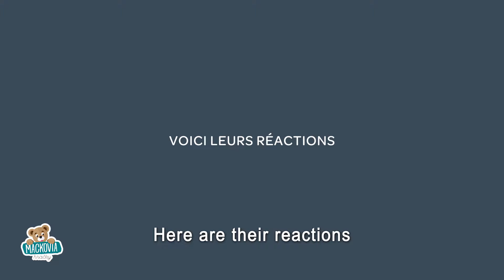Mixér Beaba Babycook® Neo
Parný varič a mixér Beaba Babycook® Neo Night Blue nie je ani zďaleka obyčajným parným varičom, je lepší. Predstavuje novú generáciu parných varičov s nádobami z nehrdzavejúcej ocele, v ktorých deťom pripravíte výdatné a zdravé kaše od výmyslu sveta. V tomto parnom variči a mixéri Babycook® Neo sa snúbi prvotriedna francúzska kvalita s atraktívnym dizajnom, vďaka čomu sa tento kuchynský robot 4v1 okamžite stane štýlovým doplnkom každej kuchyne.
Kódy produktu:
BE912639
BE912640